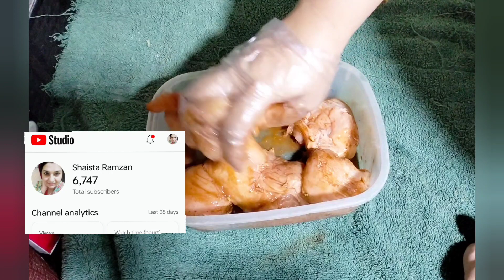Main YouTube Chorrne Lagi Hoon❓|| A Random Vlog || Kuch Dil Ki Baatain ❣️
My Vlog
Routine Vlog
Lunch Ideas
Home Cleaning
Kids Activities
Daily Cooking
morning routine
morning routine with kids
school morning routine
routine
morning routine with toddlers
my morning routine
mommy morning routine with kids
routine with 2 kids
school routine
back to school morning routine
kids morning routine
daily vlog
morning routine with 2 kids
morning routine for school
school morning routine with my kids
daily routine
my daily vlog.ঈদের ছুটি শেষে
কর্মব্যস্ত দিনের ব্লগ।বেগুন বাহার
রেসিপি।bengali mom vlog
my daily vlog suhana hot vlog
my daily vlog.bengali cleaning vlog.আমি কিভাবে প্ৰতি সপ্তাহে আমার ঘর ডিপ ক্লিন করি।cleaning vlog
my daily vlog desi
my daily vlog with family
my daily vlog poonam